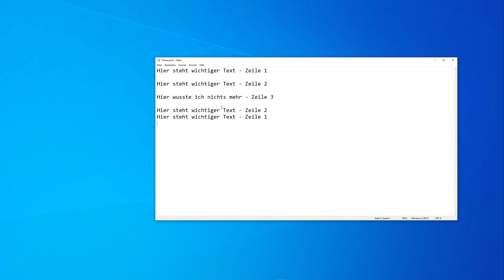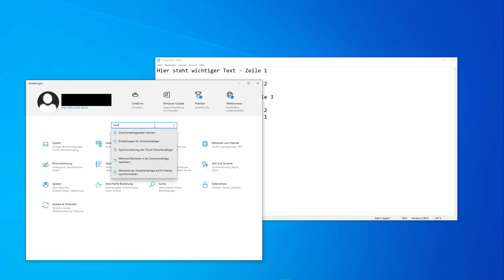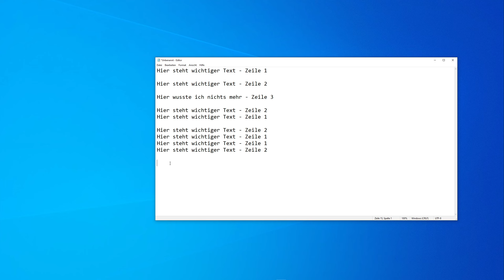Windows: Zwischenablage mit Verlauf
Die Zwischenablage in Windows ist wahrscheinlich eine der meistgenutzten Funktionen. Die kann sogar noch mehr - sie bringt nämlich auch einen Verlauf mit.
Macht mit bei der Satisfactory 5x5-Challenge!

Video mit den Zugangsdaten:
(aus Gründen in dem Video und nicht ganz so öffentlich im Netz)

Auf dem Discord-Server findet ihr Hinweise zum aktuellen Fortschritt. Dort könnt ihr auch selber eure Pläne posten - damit wir uns nicht in die Quere kommen ;)

Wenn euch das Video gefällt und ihr mich unterstützen möchtet, spendiert mir einfach einen Kaffee:

STAR-DJY6-26DN

Canva (damit erstelle ich die Thumbnails für die Videos) Empfehlungslink | 1 Premium-Element gratis